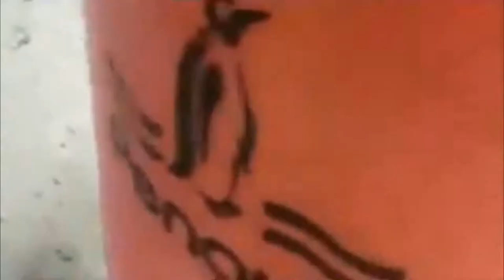Ajian Bolo Sewu Dan Misteri Kekuatan Giman Ngawi Geser Rumah Dalam Sekejap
REDDOT2 CHANNEL berita viral hari ini - Ajian Bolo Sewu Dan Misteri Kekuatan Giman Ngawi Geser Rumah Dalam Sekejap

Serta membahas Berita Politik Terbaru Berita viral hari ini, Berita terupdate saat ini
terimakasih